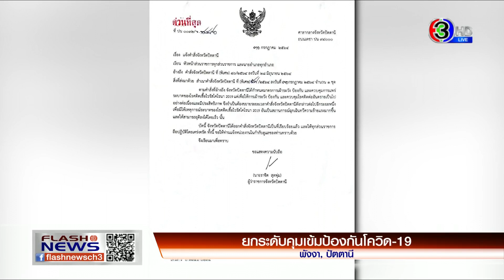พังงา ประกาศห้ามเข้าจังหวัด / เร่งล่า 2 นักโทษชายหลบหนีจากเรือนจํา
แฟลชนิวส์ 15.56 น. (31 ก.ค. 64)

- พังงา ประกาศห้ามเข้าจังหวัด
- เร่งล่า 2 นักโทษชายหลบหนีจากเรือนจํา
- โควิดฉุดการส่งออกปีนี้โตต่ำกว่า 7%